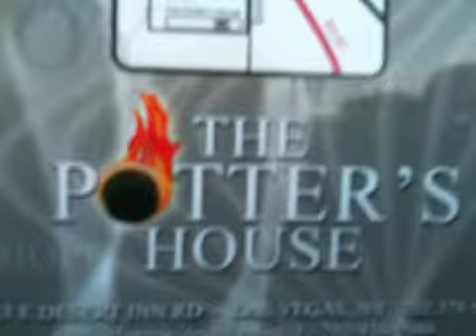The potter's house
Romans 6:23
But the gift of God is eternal life.